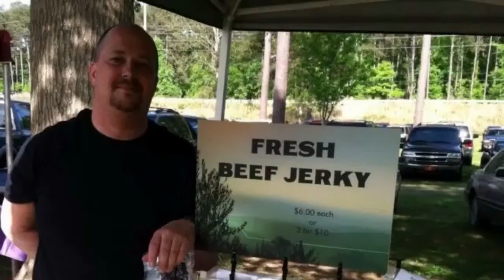Quick and Easy Salmon Patties Southern Style FULL Recipe | Vlog 16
Canned salmon makes for a quick and healthy dinner. Mom took time to show us how to make Southern Style Salmon Patties
1 can of Salmon
1 egg
1/4 cup flour
1/4 cup corn meal
1/2 small diced onion
Get oil how in a pan. Fry till golden brown then flip and fry the other side till golden brown.

Southern Cooking

A great book on DIY home projects and repairs that I use all the time. Check it out. You may like it too!

or by mail at
2503 Redmond Circle #2235
Rome, Ga 30164

 If you are interested in any Vans World Merchandise you can buy it with these links:

Every purchase is greatly appreciated. Also, it will help provide better products to review.